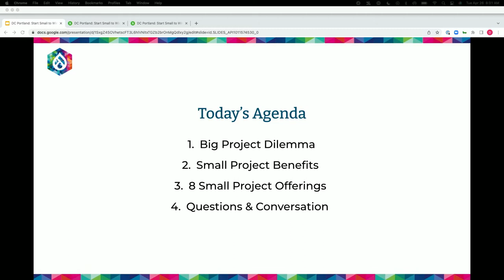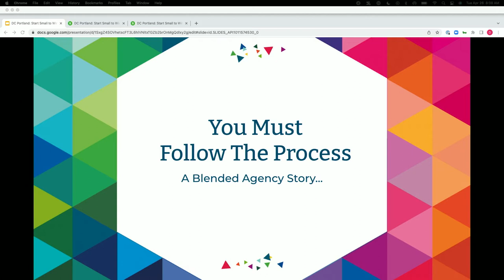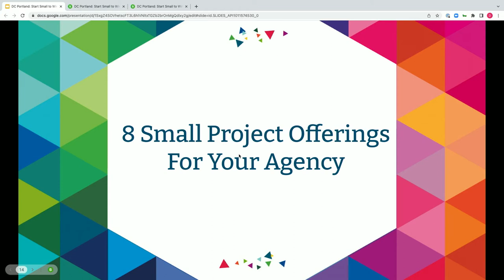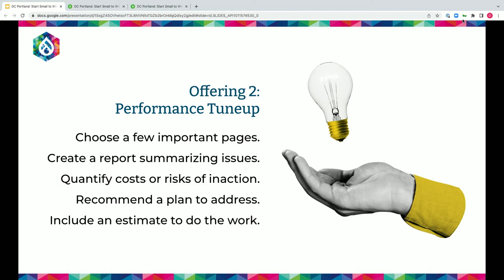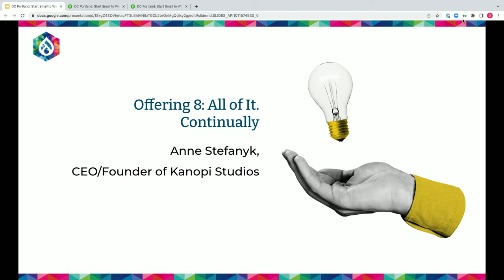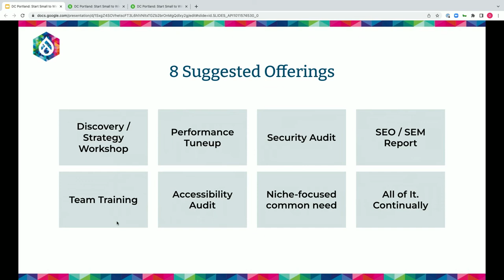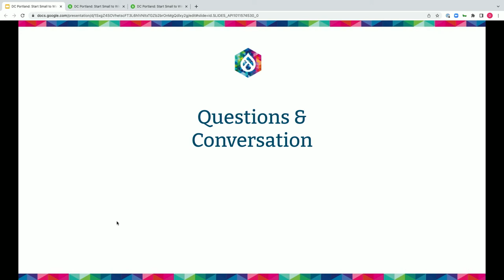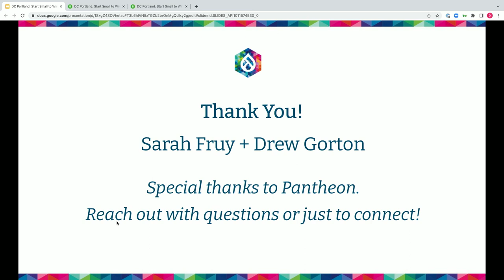Start Small to Win Big: New Offerings For Your Agency: DrupalCon Portland 2022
Speakers: Sarah Fruy and Drew Gorton

For many agencies, a central tenet of project success is essentially, “You Must Follow The Process”. These agencies have an often rigorous process refined by insights formed over many client engagements. The pattern often looks like this: as each engagement finishes, the team gathers to reflect on what went well, what could be improved, and the process is refined.

Over time, the process gets more complex. This happens as the agency becomes more ambitious and takes on larger clients/projects. The process, budgets, and scope of services all grow together.

Eventually, many agencies hit a point where a new client shows up looking for a much smaller starting project. And, sometimes that new client looks like a great potential partner. As you discover the mismatch between their expectations and your singular, refined process, it looks more like ruts in the road that you are unable to break out of.

It doesn’t have to be so hard. Small projects can be an excellent way to get started with a new client, build trust, and demonstrate results. Agencies who have successfully adopted this mindset are often able to turn small starts into much larger engagements with partners. They also allow these agencies to break into new markets because of the low barrier to entry.

This session will cover the difficulties agencies experience when adding new revenue streams, provide real-life examples from agencies, and deliver eight new offerings your agency can try that will start small to win big.